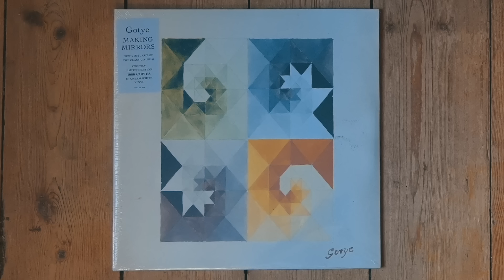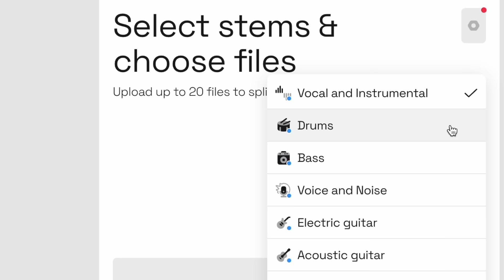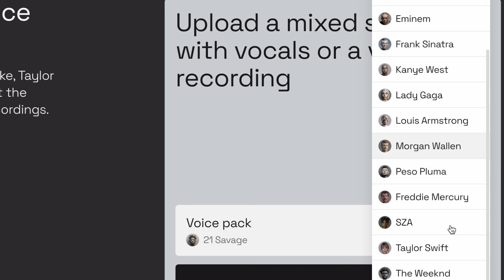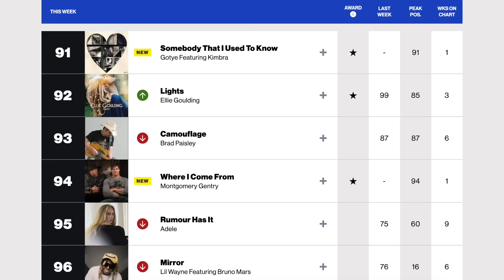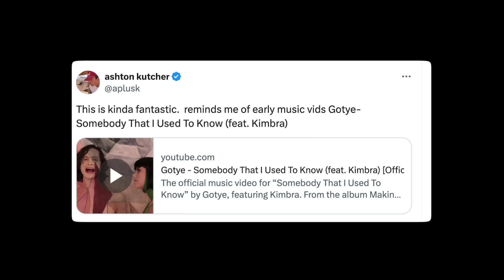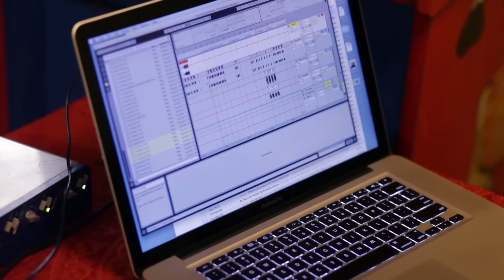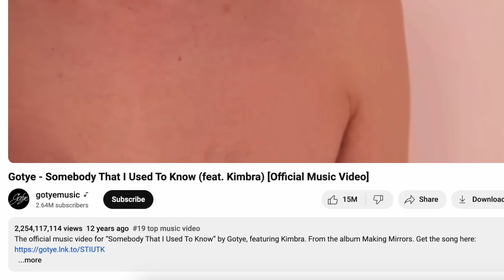How the world's biggest song caused Gotye to quit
Be sure to check out a next-generation music source separation service for fast, easy and precise stem extraction. Remove vocal, instrumental, drums, bass, guitar, synthesizer, wind and string instruments, and piano tracks without quality loss.

Somebody That I Used to Know was a global phenomenon for Gotye. For many musicians this incredible success would be a dream come true and a springboard for making even further music, but Gotye hasn't released any new music since. What happen to Gotye?